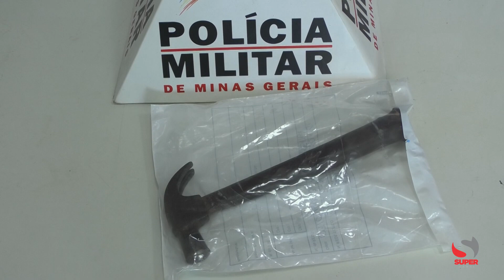Polícia Militar prende indivíduo investigado por tentativa de homicídio, em Ipanema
A tentativa de homicídio foi registrada na manhã de sábado (09/09), em Ipanema. De acordo com Sargento Machado, populares acionaram a Polícia Militar, informando em que um bairro da cidade, um indivíduo estaria gritando pedindo socorro.

Conforme o militar, equipes chegando ao local, visualizaram o homem de 21 anos, investigado pelo cometimento do crime, que foi conduzido para a Delegacia de Polícia Civil em Caratinga.

A vítima, que foi atingida por golpes de martelo, na região da cabeça, foi conduzida pelo SAMU, para o pronto atendimento de Ipanema.

Segundo o militar a motivação do crime seria por causa de uma bicicleta.

O homem investigado pela tentativa de homicídio tem passagens pela Polícia Militar do estado de São Paulo. Uma resposta rápida por parte da Polícia Militar, salvando a vítima e prendendo o investigado de cometer o crime.